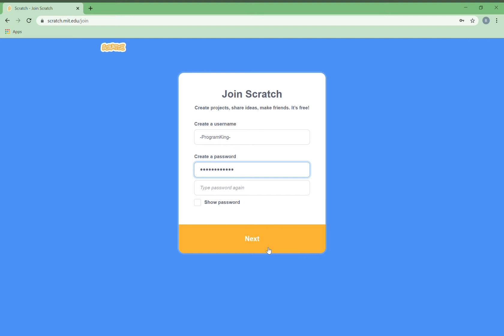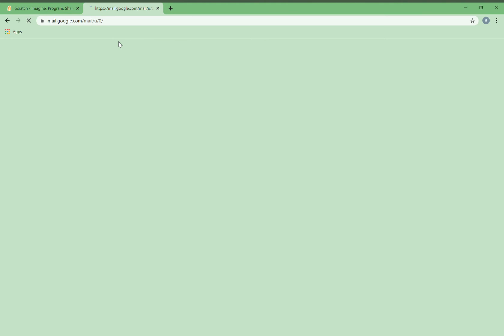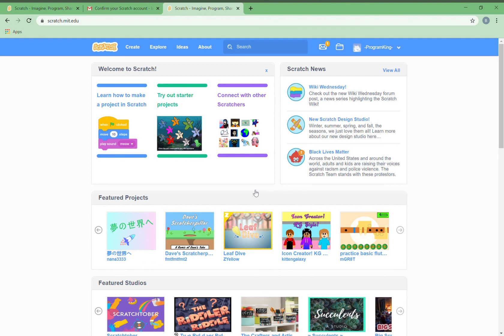How to make a scratch account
This is how to make scratch account